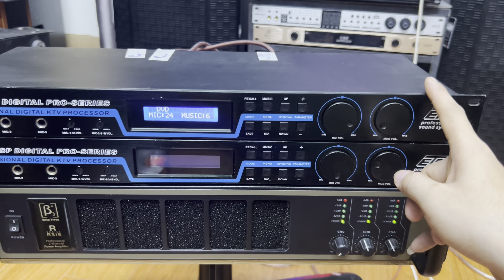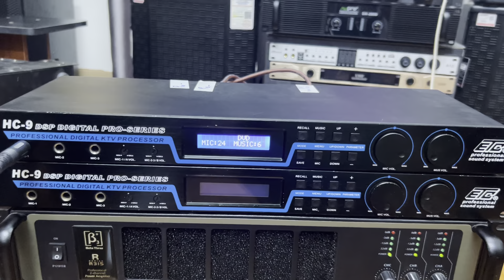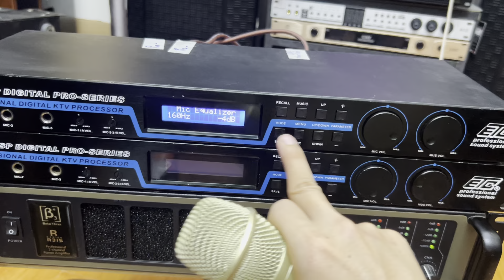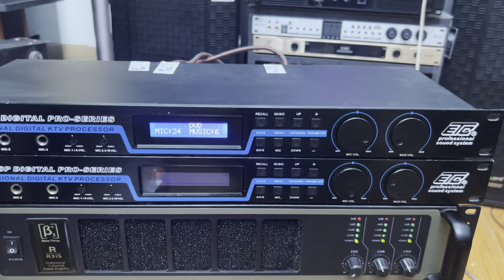Tuyệt Vời | Vang Số ETC HC-9 (USA) ( Test) Gửi Khách / / 0977434361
Vang số, BÃi ETC  HC-9  nguyên bản Thương Hiệu Mỹ  , Phiên bản đời cao
Là dòng vang xịn sò sử dụng bền bỉ linh kiện xịn, chạy chip đời cao Yamaha , là dòng vang được sử lý 2 echo cho thể hiện rõ ở hai loa khi hát sẽ tạo cảm giác hay hơn và mượt mà hơn so với các dòng vang ko dc tích hơn 2 chip echo
Ưu điểm vượt trội :
– Chống hú rít míc tuyệt vời.
– Có tính năng Compress ( Nén ) Mic ( Tùy Model )
– set lưu các Mode theo các chất giọng, Music nền rồi gọi ra theo từng hoàn cảnh bằng các phím nóng trên mặt máy. Có cả một số model dùng phím cơ cho những Bác ngại và lười dùng máy tính…..
– Ngõ ra Full kênh, ngõ vào có cả Tùy model ] để ghép main 2 kênh, 4 kênh, đặc biệt Sub Pre out có Crossover để dùng main oánh sub hơi không cần Crossover.
– Ngoài Echo, Delay, Rep còn có hiệu ứng Reverb hát không vang, nhại như ca sỹ họ vẫn hát, Bác nào có chất giọng tốt thì quả là lựa chọn tuyệt vời,
✅  Địa chỉ : Cầu Diễn / TP- Hà Nội
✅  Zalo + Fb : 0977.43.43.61